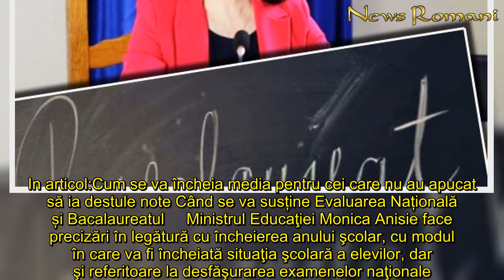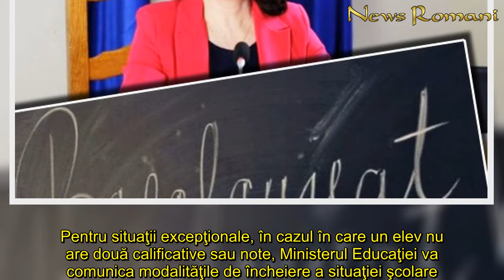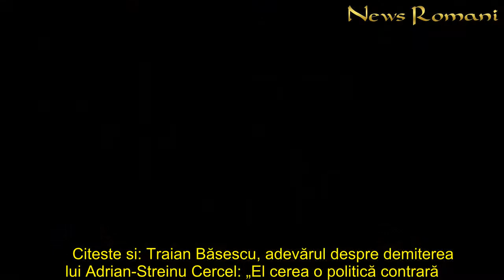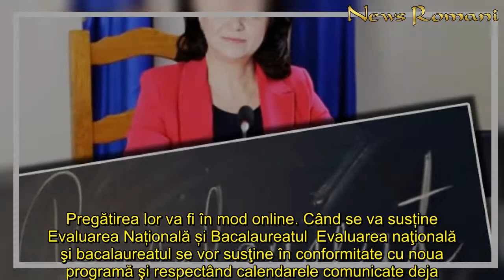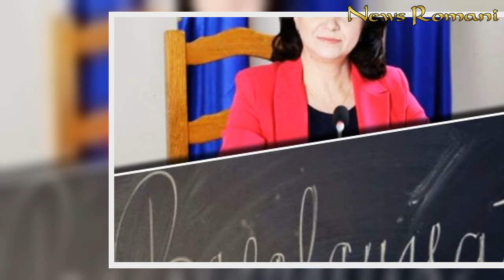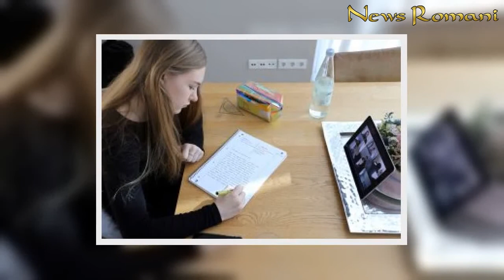Ultima oră Evaluarea Națională se susține pe 15 iunie, Bacalaureatul pe 22 iunie